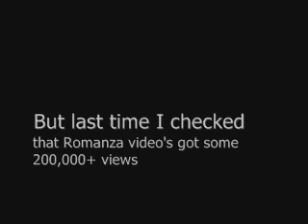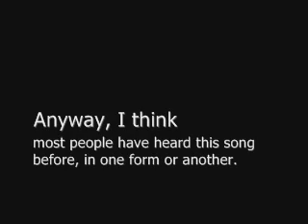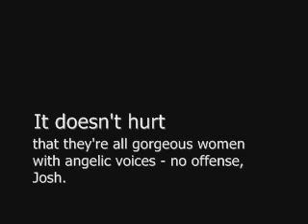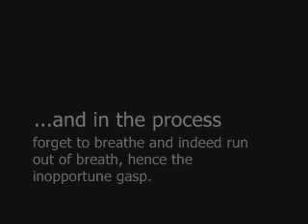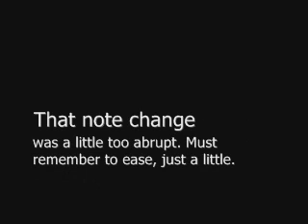Josh Groban - You Raise Me Up (Cover)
The 2nd installment of non-videos on my channel. A popular song, but I prefer the Celtic Woman version: